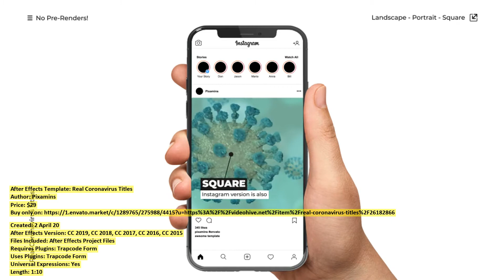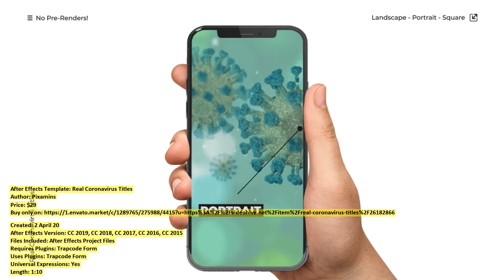Real Coronavirus Titles | After Effects Template | VideoHive 26182866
Created: 2 April 20
After Effects Version: CC 2019, CC 2018, CC 2017, CC 2016, CC 2015
Files Included: After Effects Project Files
Requires Plugins: Trapcode Form
Uses Plugins: Trapcode Form
Universal Expressions: Yes
Length: 1:10
Resolution: Resizable
File Size: 164MB
Category: (openers)

Description: Real Coronavirus Titles Realistic coronavirus titles is an After Effects template - a microscope like closeup to the...
Dear author Pixamins, if you believe any that the use of the project preview on this channel are not legitimate, please write to e-mail and we will delete your video within 24 hours.